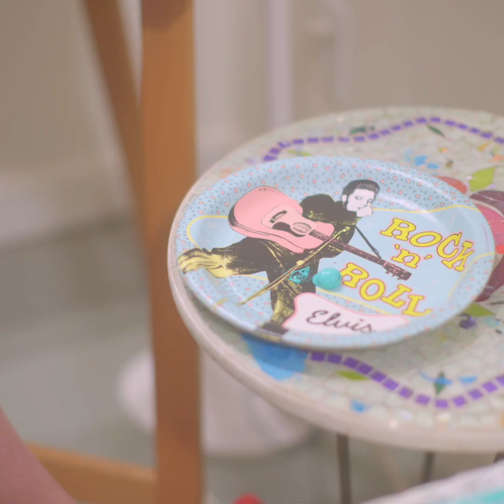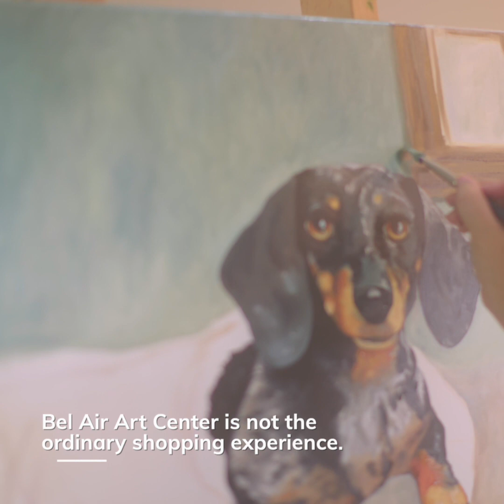Bel Air Art Center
Housed in a historic 1924 building, the Bel Air Art Center welcomes you to explore numerous local artist studios and a 2,200 square foot art gallery. Discover one-of-a kind furniture pieces made of reclaimed wood and iron, inspiring ceramics, painting and home decors. Shop. Be inspired. Go back with a full car and inspiration for those empty walls in your home.